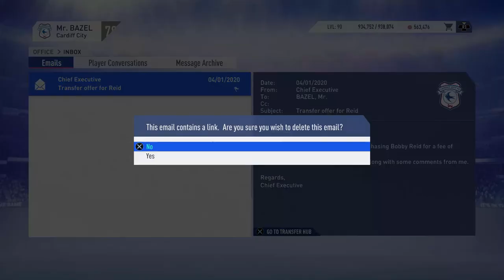FIFA 19 CARDIFF CITY CAREER MODE | S2:EP6 | OUR BIGGEST WIN EVER?! + DEMBELE IS ON FIRE!!!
In today's video i will be bringing you episode number 6 of season 2 of my Cardiff City career mode! In today's video
we have a lot of big games in the league! So sit back and relax and watch this jam packed episode!